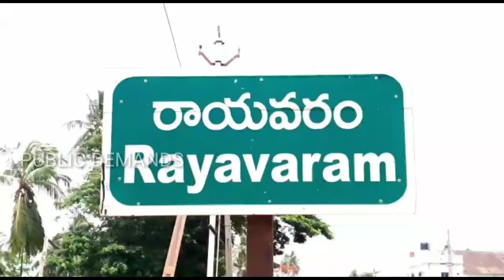కిడ్నప్ అయిన బాలుని కుటుంబాన్ని పరామర్శించిన తోట త్రిమూర్తులు....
పబ్లిక్ డిమాండ్స్ న్యూస్

తూర్పుగోదావరి జిల్లా మండపేట నియోజవర్గం రాయవరం మండలం వీ సావరం శివారు  ఇటుకుల బట్టి వద్ద 24 వ తారీఖున జరిగిన కిడ్నాప్ కేసు మిస్టరీ వీడలేదు సుమారు నాలుగు రోజులు గడిచినా బాలుడు ఆచూకీ లభించలేదు పోలీసులు సర్వ విధాలుగా ప్రయత్నిస్తున్న చిన్న పాటి క్లూ లభించలేదు కిడ్నాప్కు గురైన చైతన్య కుమార్ ఇప్పటివరకు బాబు ఆచూకీ తెలియరాలేదని కుటుంబ సభ్యులు శోకసంద్రంలో మునిగిపోయారు తల్లి తొమ్మిదో నెల గర్భిణీ తో ఉండగా చైతన్య కుమార్ ఇలా కిడ్నప్ అవడంతో  తల్లి పడే బాధ స్థానికులను కలిసి వేస్తుంది స్థానికులను మూడు రోజులు అయినా ఏ పార్టీకి సంబంధించిన  నాయకులు రాకపోవడంతో వాళ్లకు ధైర్యం చెప్పే వారు లేకపోవడంతో మరింత భయాందోళనలకు గురయ్యారు I విషయం తెలుసుకున్న మండపేట నియోజకవర్గం కోఆర్డినేటర్ వైసిపి నాయకులు తోట త్రిమూర్తులు సంఘటనా స్థలానికి రావడం జరిగింది కుటుంబ సభ్యులను తల్లి తండ్రి లను ఎలా జరిగింది అని అడిగి తెలుసుకున్నారు. ఈ సంఘటన  స్థలం వద్దనుండి డి.ఎస్.పి బాల చంద్ర రెడ్డి తో తోట త్రిమూర్తులు ఫోన్లో మాట్లాడి జరిగిన సంఘటనపై ఆరా తీశారు. డి.ఎస్.పి బాలచంద్రారెడ్డి పర్యవేక్షణలో అనపర్తి సీఐ  భాస్కరరావు రాయవరం ఎస్సై సురేష్ దర్యాప్తు మరింత వేగం వంతం చేశారు . ఎస్సై సురేష్  సీసీ కెమెరా ఫుటేజ్ కూడా సేకరిస్తున్నామని తెలిపారు. తప్పిపోయిన బాబు తల్లిదండ్రులు కుటుంబ సభ్యులు తోట త్రిమూర్తులు రాకతో కొండంత ధైర్యం వచ్చిందని తెలిపారు. ఈ కార్యక్రమం లో
తోట త్రిమూర్తులు తో పాటు వైసిపి నాయకులు కార్యకర్తలు తదితరులు పాల్గొన్నారు.